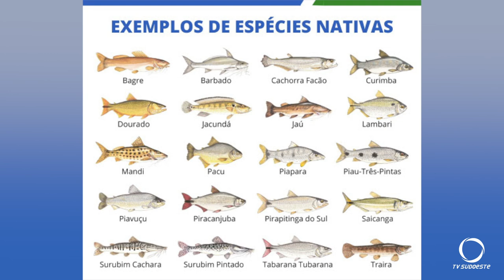Paraná altera o período de pesca de espécies nativas